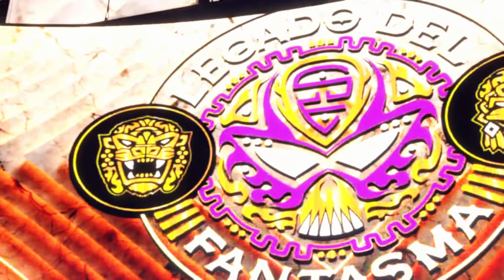WWE2K22: Raul Mendoza Full Entrance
Going through every single wrestling and putting up there entrance for yall!